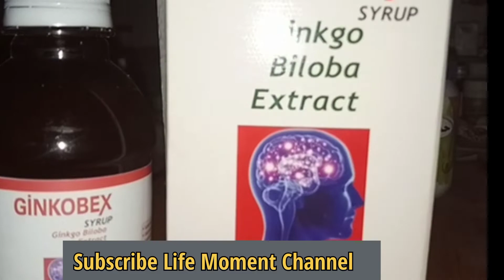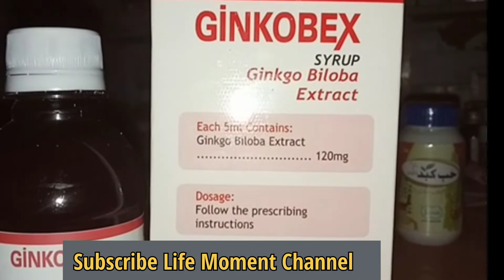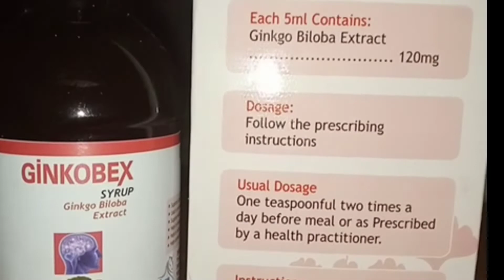ڈپریشن،ٹینشن،ہائپرٹینشن اور اسٹریس کا آزمودہ علاج۔۔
آرام نہ آئے تو علاج کے پیسے واپس۔۔ آزمایا ھوا ھے